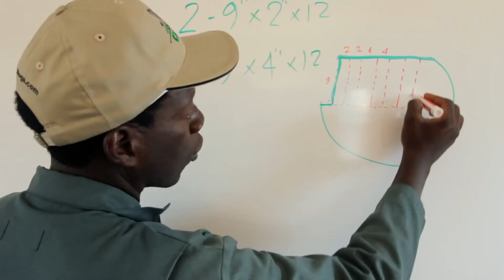Citilog - Sustainable and Zero-waste Architecture products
In 2012, we were presented with the Green Ground Breaking Award from USGBC NJ for our urban sawmill project. The award honors companies that are on the cutting edge of sustainability and green building. This company came to be known as CitiLog Newark, NJ. Citilog’s basic business model is to re-purpose old trees into new products. It was a big steppingstone on our mission to becoming Zero Waste, and also to further develop our social responsibility commitment.

Custom Black Locust Lumber products for architects, landscape designers, and exclusive residences. We manufacture and design custom Black Locust Lumber products for sustainable architectural projects. Decking, urban green spaces, ProFlow Permeable Pavers, site furnishings, and more.